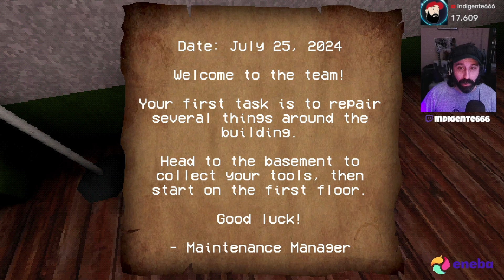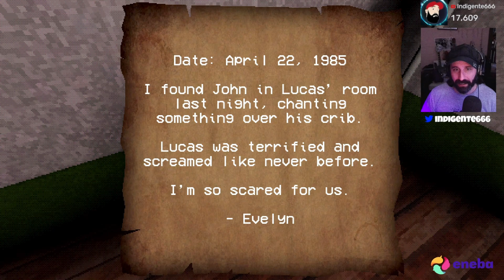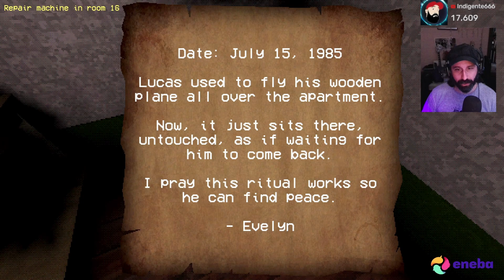Terror a las 3AM: El BEBÉ MALDITO - CURSED BABY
Buenas Perritos Malvados! Hoy les traigo el escalofriante Gameplay de un juego de Terror llamado CURSED BABY en el que somos un técnico de mantenimiento de edificios que es perseguido por el fantasma de un bebé maldito!

Vamos que sé que llegaremos a los 20K o mas antes del cuarto aniversario!!!

Compra tus juegos más baratos con mi enlace de Creador en ENEBA (Indigente666):

Setup:

- 32GB DDR4 Kingston Fury 3200Mhz